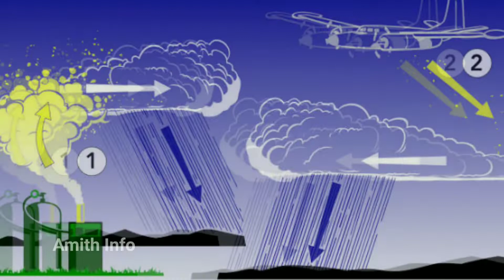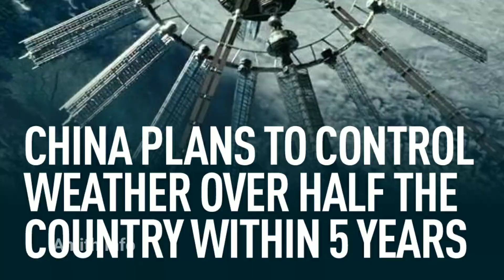How Dubai Make Artificial Rain In Kannada | ಕೃತಕ ಮಳೆ ಎಂದರೇನು? | Cloud Seeding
The Truth Behind How Dubai Make Artificial Rain In Kannada  | ಕೃತಕ ಮಳೆ ಎಂದರೇನು?  | Cloud Seeding | Artificial Rain

Watch Why  Dubai Make Artificial Rain in kannada . In the UAE, cloud seeding first began as in 2010 as a project by weather authorities to create artificial rain. The project, which began in July 2010 and cost US$11 million, has been successful in creating rain storms in the Dubai and Abu Dhabi deserts.

   Queries Solved :
1. How Dubai is Making Artificial Rain?
2. Why  Dubai Make Artificial Rain?
3. What is cloud-seeding?
4. How does cloud-seeding work?
5. When was cloud-seeding first discovered?
6. How has cloud-seeding changed over the years?
7. What is the biggest risk to our India from this technology?
8. How cloud seeding technology helps dubai?
9. The basic concept of the rain?
10. Why china is working on advanced technology called weather modification ?